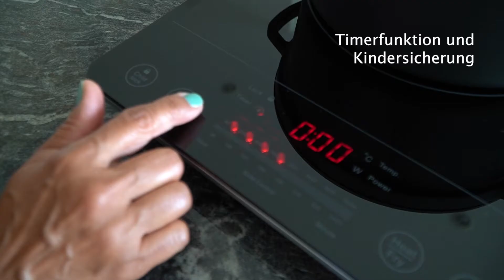Rotel Kochplatte Induktion – Der praktische Lieblingsessen-Kocher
Praktische Induktionskochplatte (U1119CH) für alle Lieblingsgerichte. Mit Timer-Funktion, digitale Anzeige und Schieberegler.